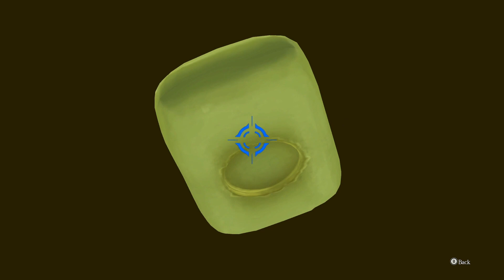The Great Ace Attorney Chronicles (Resolve Episode 2, Part 5)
Episode 2: The Memoirs of the Clouded Kokoro

Seems Shamspeare isn't the upstanding actor he claims to be...and the man who was supposedly spying on him was someone from a local gas company, on the orders of his employers' wife no less, to see if the claims of him stealing gas money were true or not. While seemingly unrelated, perhaps the gas theft could illuminate the case further...